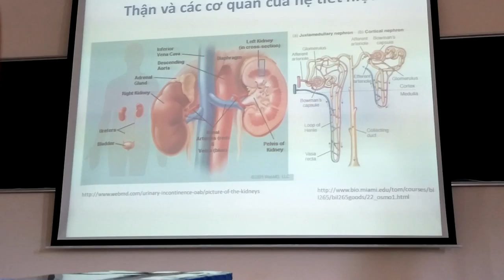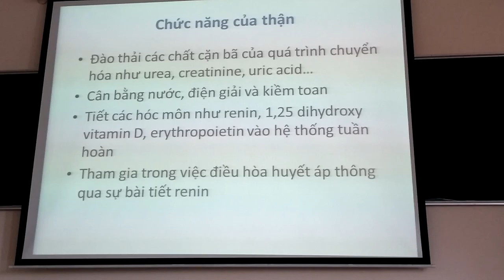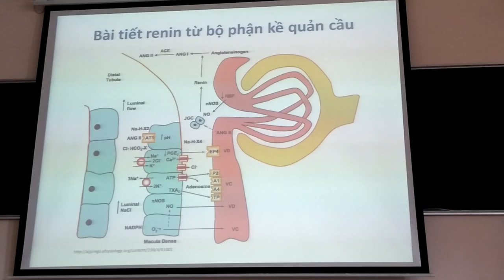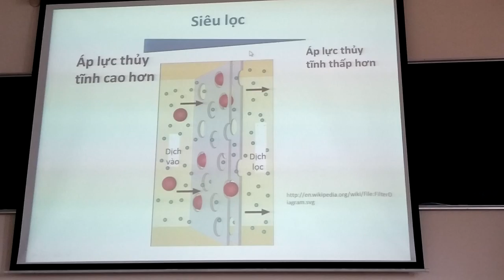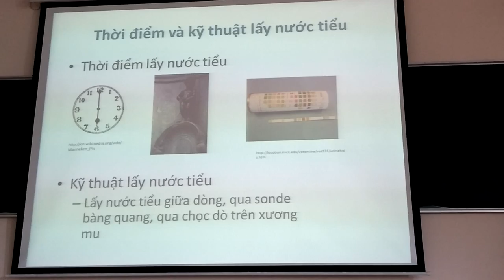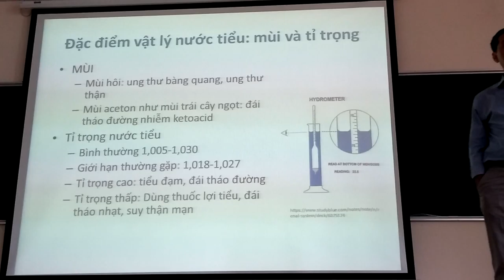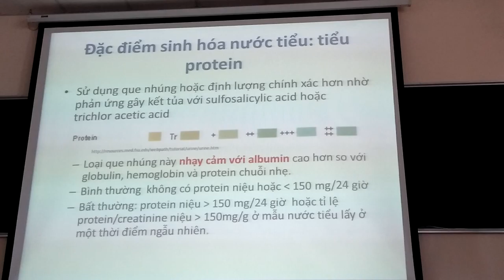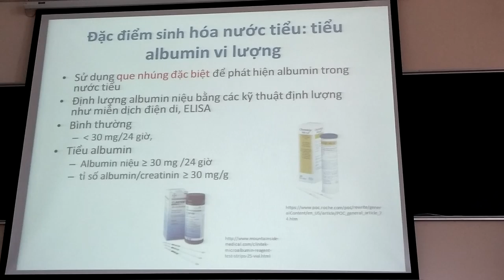nội cs 5 xét nghiệm cơ bản thận 1